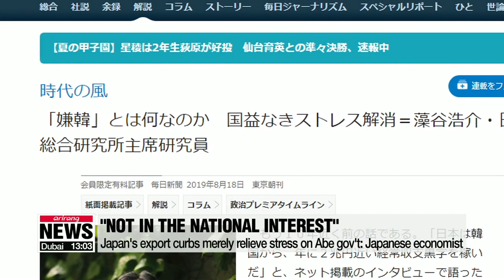Japan's export curbs merely relieve stress on Abe gov't: Japanese economist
일본 학자 "일본의 규제강화는 국익 없는 스트레스 해소" 비판

An economist in Japan has criticized the Abe government's decision to take South Korea off Japan's list of preferred trading partners,... calling it just a way for the administration to relieve some stress and boost its ratings.
In a column Sunday in the Mainichi Shimbun,... Senior Economist at the Japan Research Institute Kosuke Motani said Tokyo's export curbs on Seoul do nothing to serve Japan's national interest... and in fact pose a risk to Japanese companies... as South Korean firms work to develop their own technology.
Motani also said that the decrease in Korean tourists in Japan could badly hurt the Japanese tourism industry.